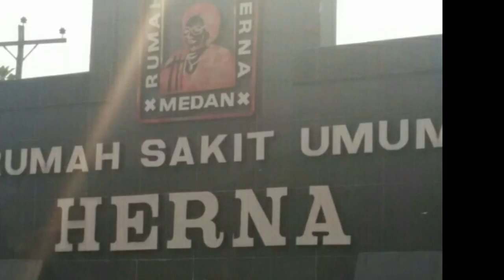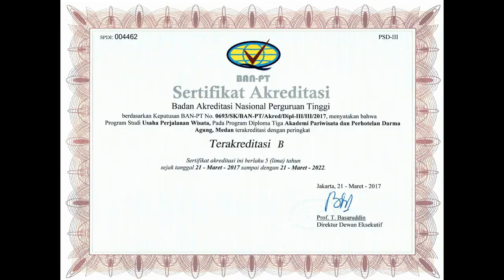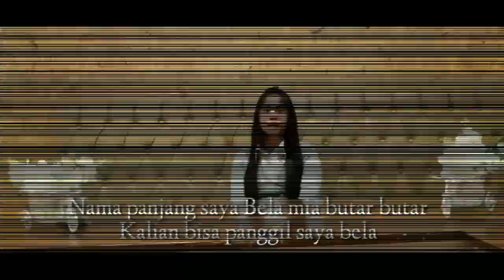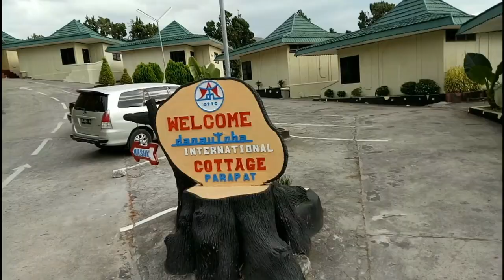Kegiatan Akademi Pariwisata dan Perhotelan Darma Agung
Berbagai Kegiatan Akademi Pariwisata dan Perhotelan Darma Agung Medan

Gambar, musik ataupun video yang ada di Channel ini terkadang berasal dari berbagai sumber media lain. Jika ada masalah terkait hal ini, Anda dapat menghubungi kami di sini